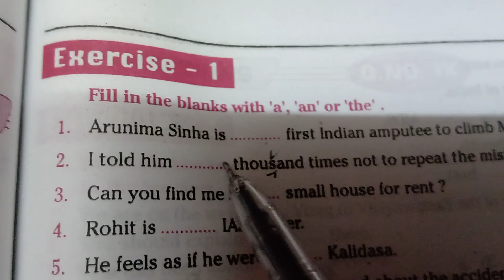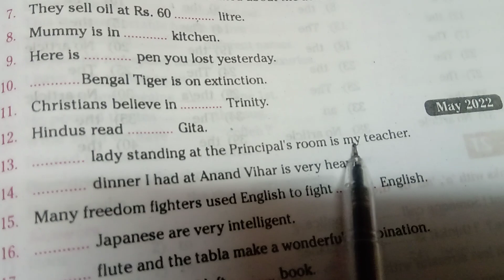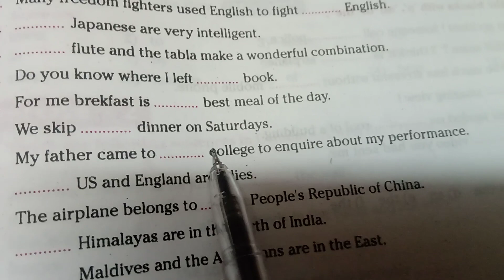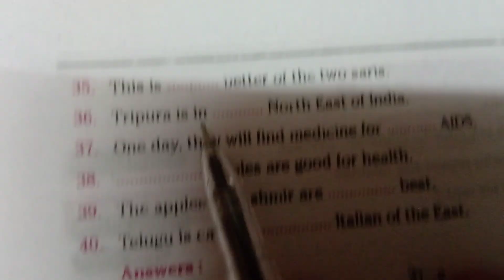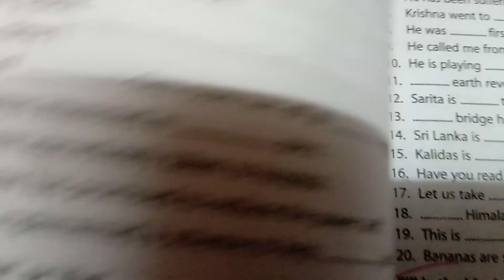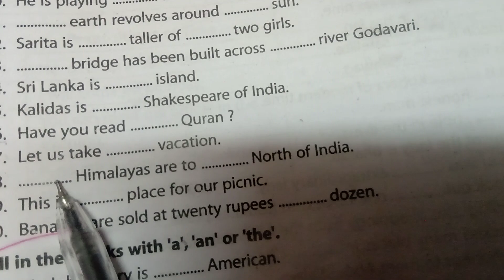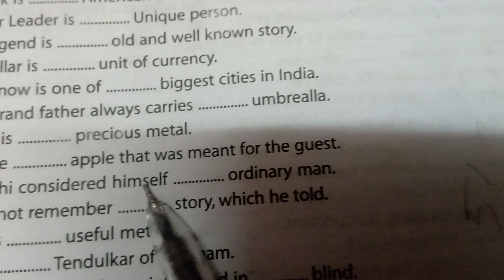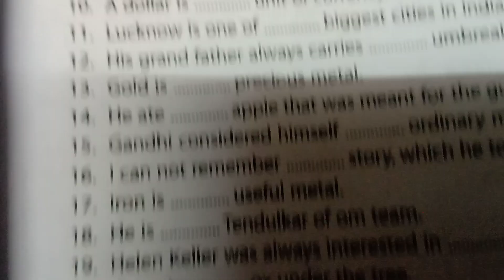Inter first year English Articles questions and answers